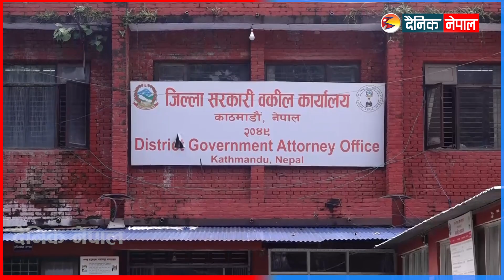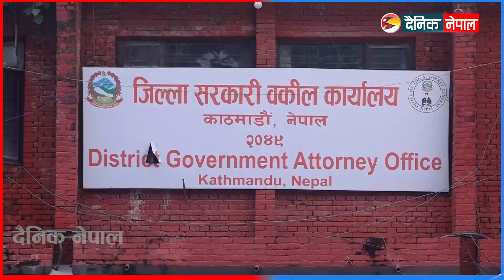सीआईबीले बुझायो ललिता निवास प्रकरणको अनुसन्धान प्रतिवेदन || Dainik Nepal